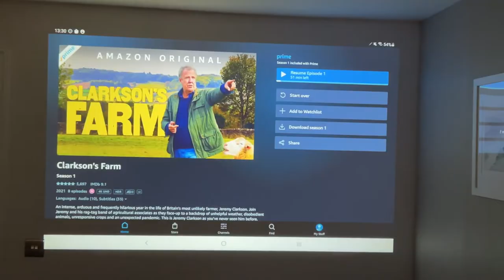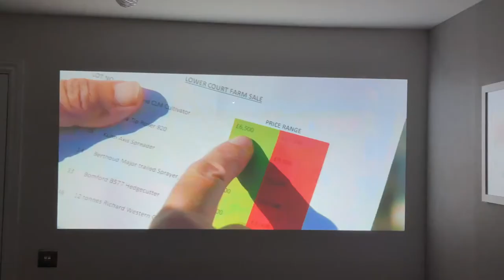YABER Pro V7 9000L 5G WiFi Bluetooth Projector, Excellent projector